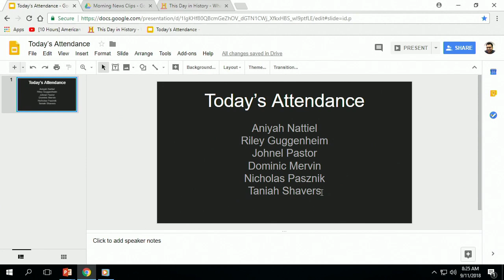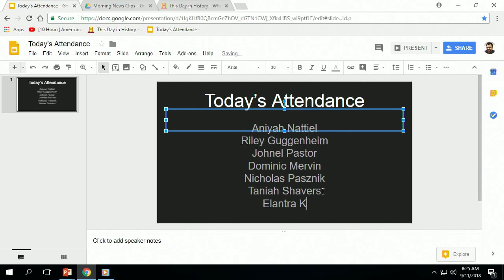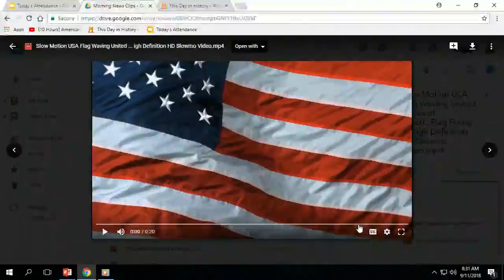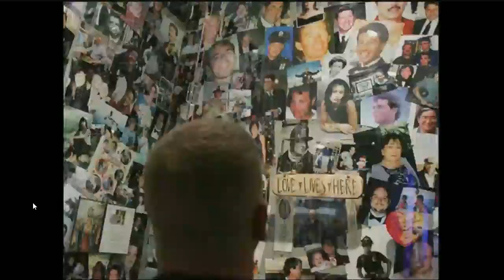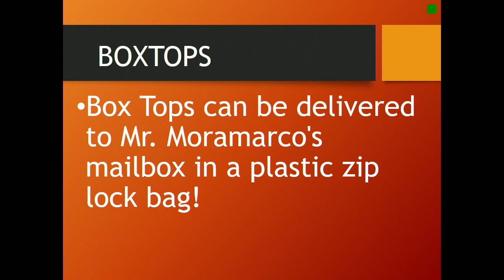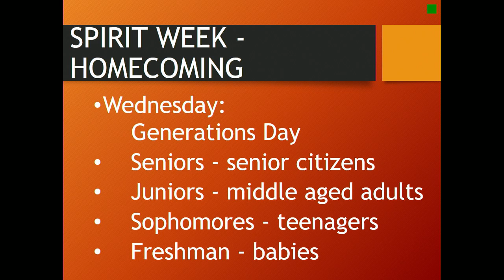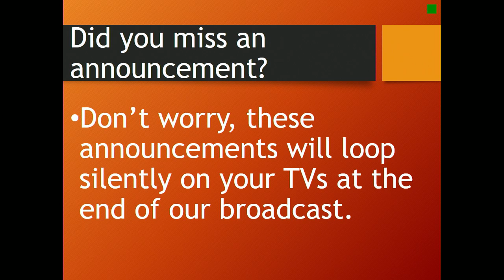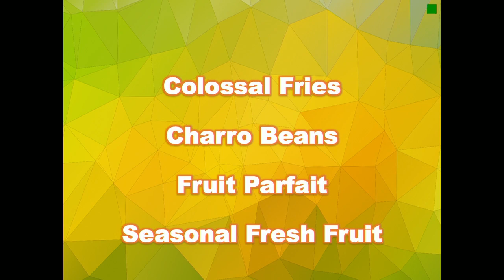Eastside High School Live Stream